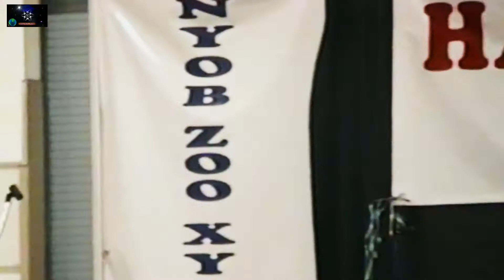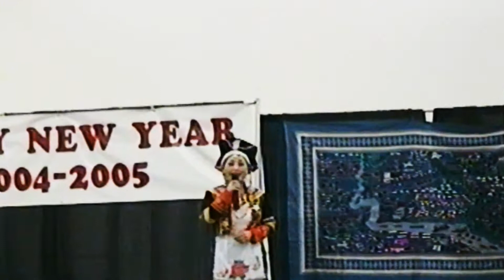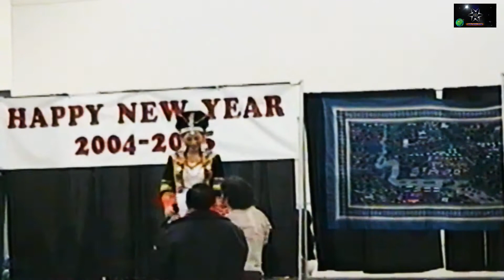Hmoob suav hu yas suab hauv Milwaukee Hmong new year 2004-05.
Guest singing